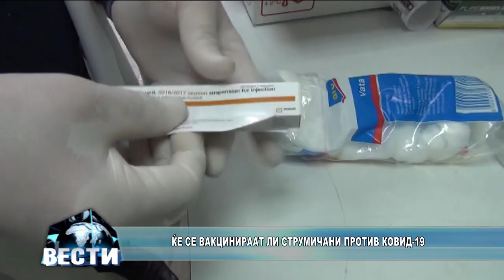Ќе се вакцинираат ли струмичани против Ковид-19 25.01.21